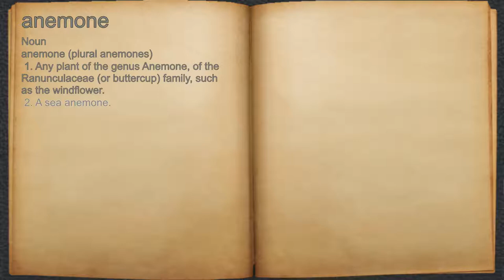What does anemone mean?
A spoken definition of anemone.

Intro Sound:
Typewriter - Tamskp